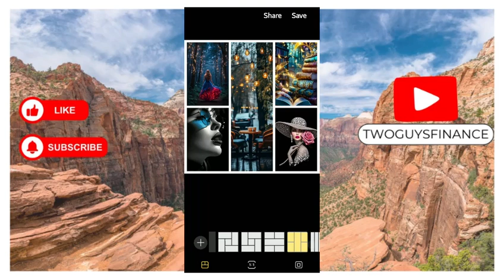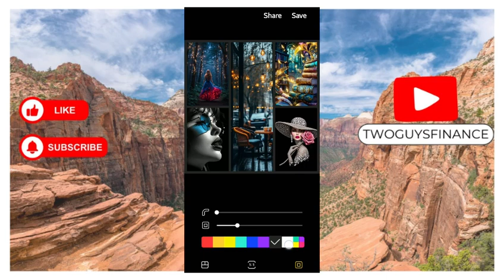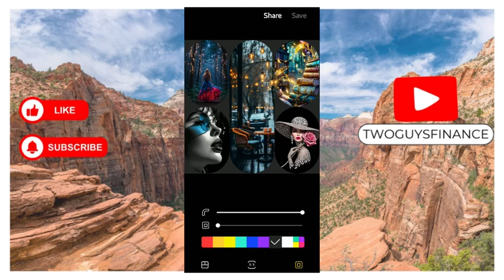How To Create Collage Using Samsung Gallery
In This Video, you will learn about How To Create Collage Using Samsung Gallery